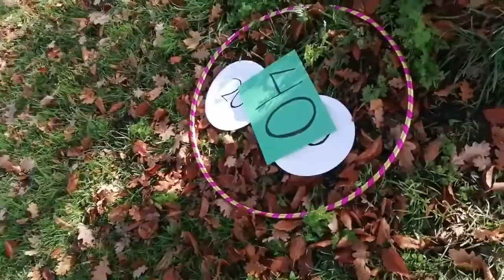Skip Counting to 100 by 20's for Kids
Fred loves Skip counting to 100, this activity allows him to play in the park developing gross motor skills, and also learn math Skip Counting by 20’s to 100. This activity was designed to help children like Fred to learn big number sequences, do some mental math using different visual tools, and practice ways to learn the sequences of big numbers.
Skip counting by 20 is easy to learn when having FUN 😊

Check out Fred’s ever-growing library of education and fun videos
FRED KIDS TV